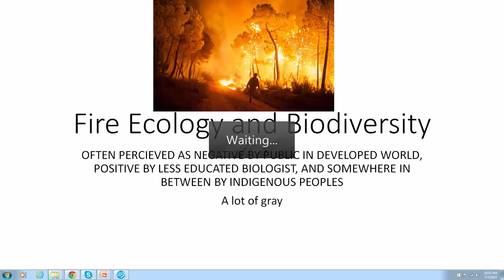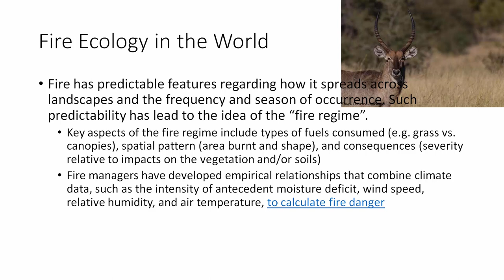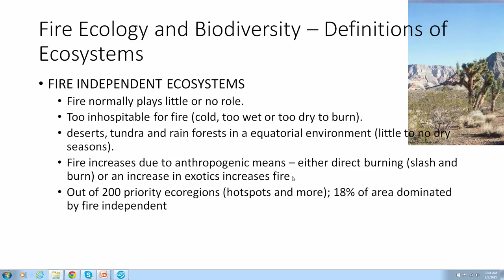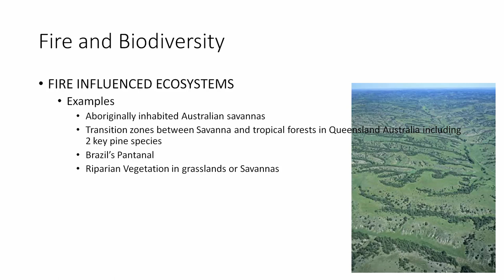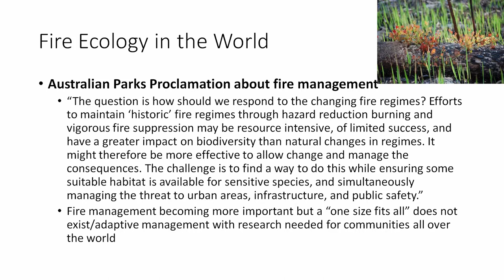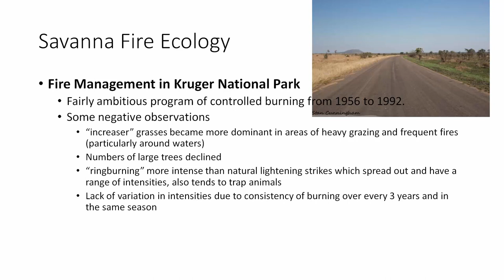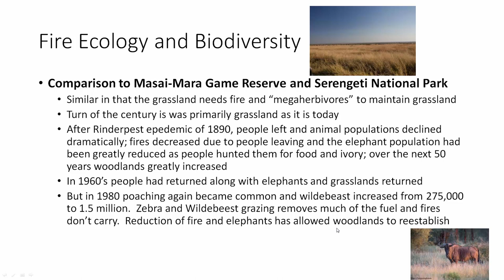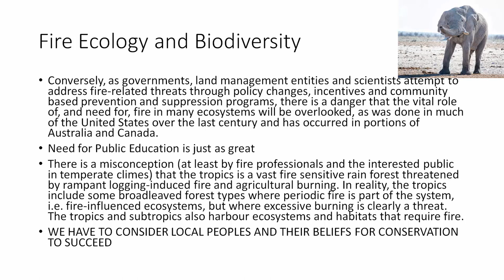Fire and Biodiversity